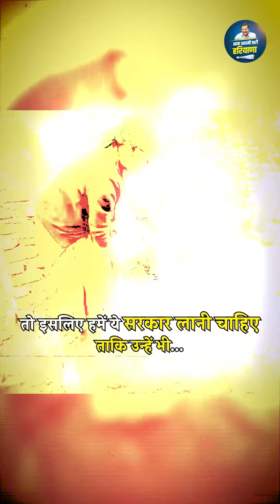haryana want change in government